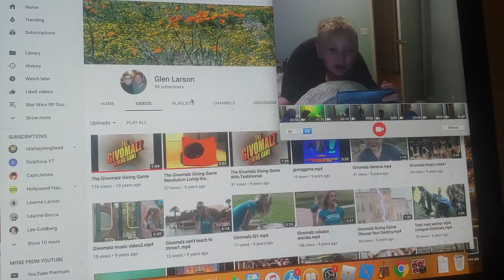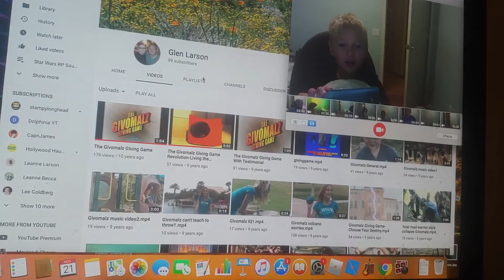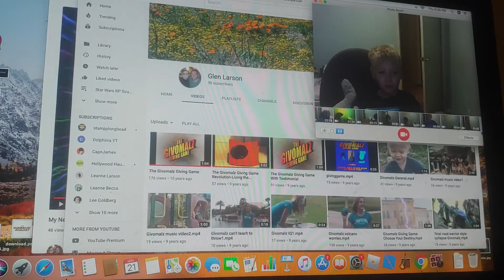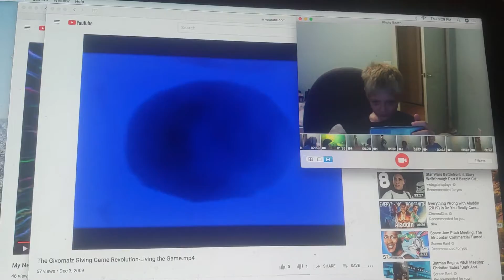10 years on youtube! Reaction to old videos